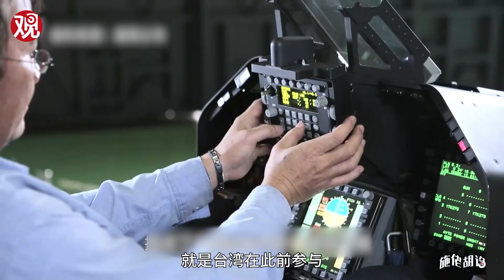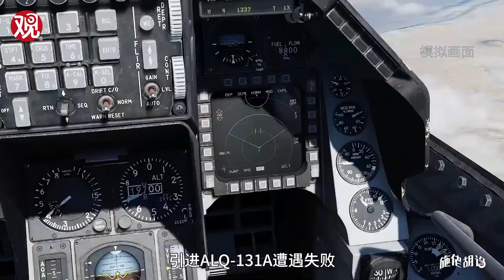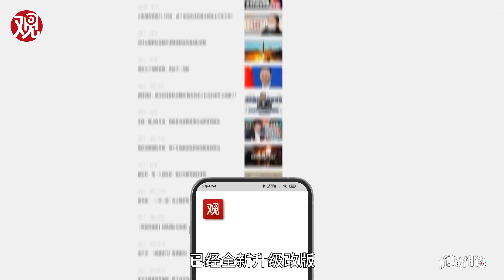人菜瘾大还缺装备，台军怎么玩电子战？【施佬胡诌】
1月24日，台军宣称首次发现歼-16D电子战飞机在台海活动。消息一出，台湾不少专家就出来放话，说台军应该与美日分享电子参数，强化电子作战。台军自己电子战水平如何，今天的施佬胡诌，就来听施佬“诈骗”一下。